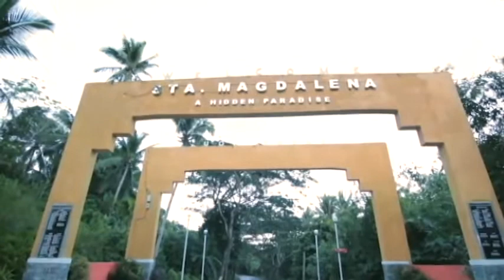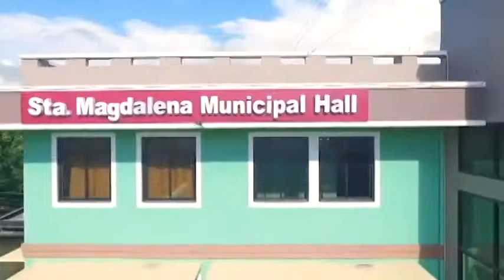Sta Magdalena VACATION teaser